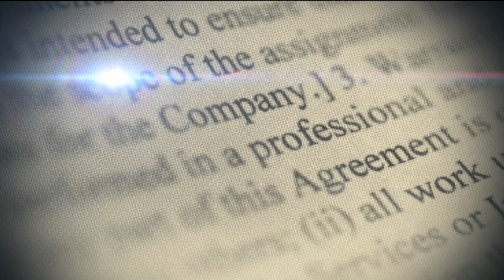DR ROBERTO FURCAL - DIRIGENTE DEL PRM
RECIBIMOS AL DR. ROBERTO FURCAL, CON QUIN CONVERSAMOS SOBRE LA POSICIÓN DEL PRM EN TORNO A LA RESOLUCIÓN DE LA JCE Y EL VOTO DE ARRASTRE, COMO ESTÁN TRABAJANDO PARA LAS CANDIDATURAS DE LAS PRÓXIMAS ELECCIONES Y ALGUNOS PUNTOS INTERESANTES DE LA POLÍTICA DOMINICANA